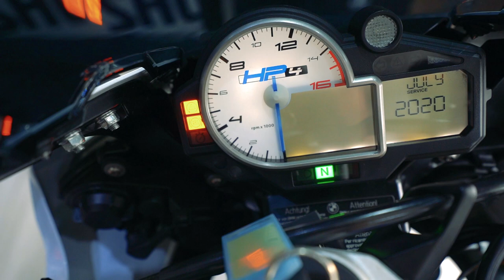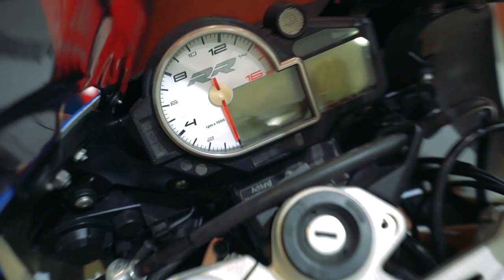SERÁ A BMW HP4 MOTO DE 12 MILHÕES DE INSCRITOS ?